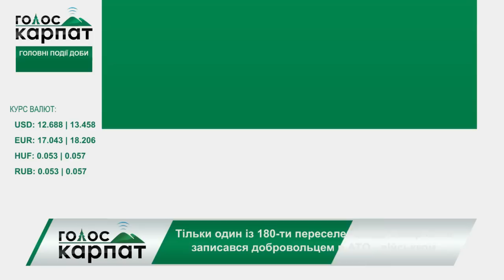Головні події доби 14.08.2014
Узаконена люстрація, незвичайне немовля з Рахівщини та чергова смерть в АТО – огляд головних подій 14 серпня

Сьогодні закарпатський обласний військовий комісар повідомив, що 180 чоловіків-переселенців, взятих на облік Закарпатський військкоматом, добровольцем побажав стати тільки один чоловік.

Натомість уже ввечері Закарпаття сколихнула новина про чергового молодого хлопця, що загинув у зоні АТО: на вантаж 200 від сьогоднішнього дня чекатимуть у Берегові, а також офіційно підтверджене повідомлення про те, що у Рахові народилася дівчинка із двома головами/

Цього ж дня депутати Іршавської райради забрали повноваження в Іршавської РДА – каменем спотикання між представниками двох гілок влади став новий директор Довжанського лісгоспу.

Їхні ж колеги у Верховній Раді у першому читанні затвердили текст закону про люстрацію, та про санкції. Тим часом у кулуарах парламенту побили Олега Ляшка, а глава самопроголошеної ЛНР подав у відставку.

Не припинялися сьогодні коливання і на фінансовому ринку. Курс все ще не стабілізувався, однак цього разу міжбанк закрився зниженням курсу долара та євро.